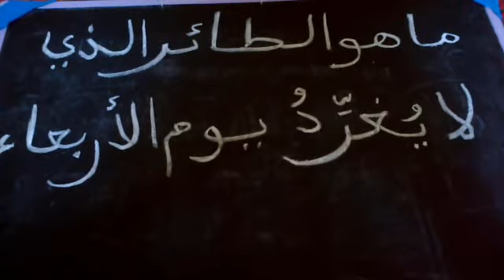لغز الطائر الذي لا يغرد يوم الأربعاء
ألغاز جميلة